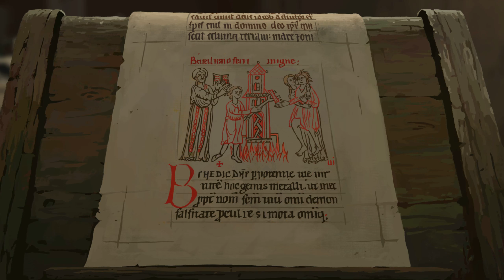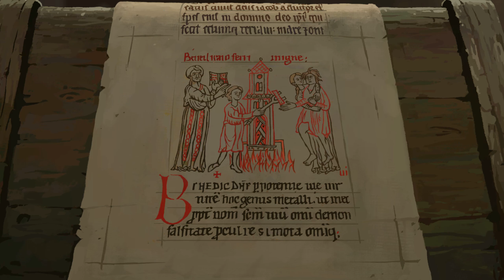23: Hitzige Wortgefechte ✠ DIE SÄULEN DER ERDE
23: Hitzige Wortgefechte ✠ DIE SÄULEN DER ERDE

"Die Säulen der Erde" ist eine Adaption von Ken Folletts gleichnamigem internationalen Bestseller und erzählt die Geschichte des Dorfs Kingsbridge auf eine neue, interaktive Weise. Begib dich in die Rollen der Roman-Protagonisten und erkunde ein zum Leben erwecktes, mittelalterliches England. Nimm Einfluss auf die Handlung der Geschichte in einem Spiel, das auf Erkundung, Entscheidungen und Dialogen basiert.